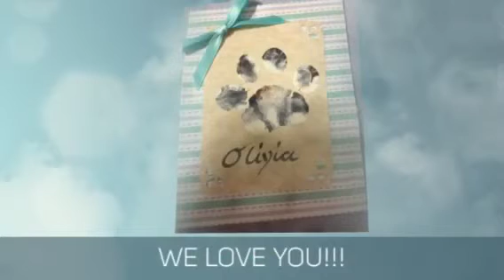Miss Olivia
Tribute